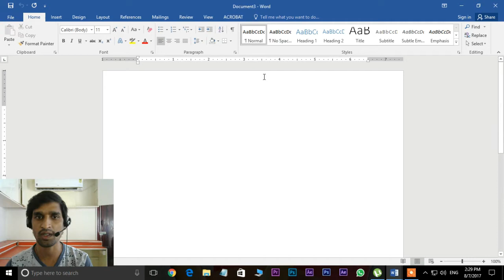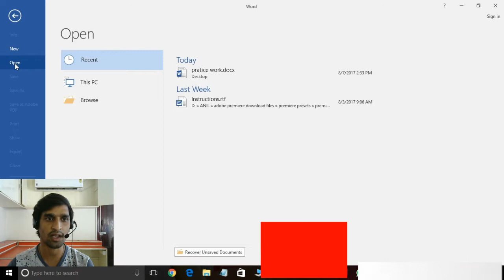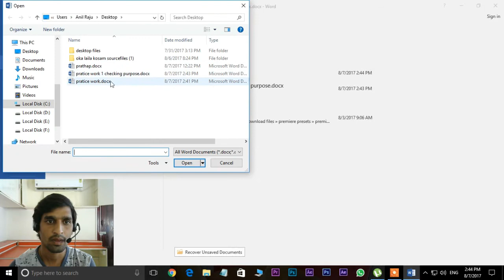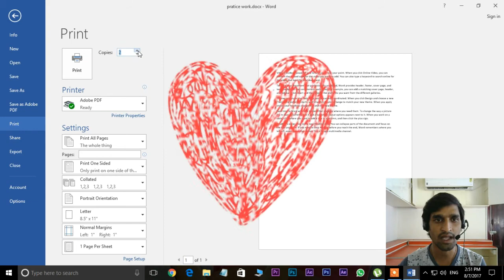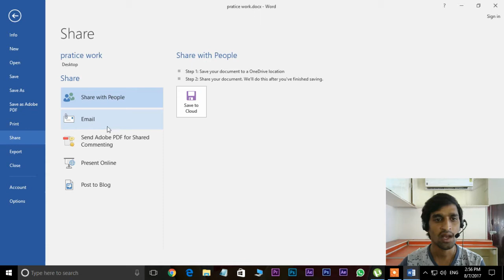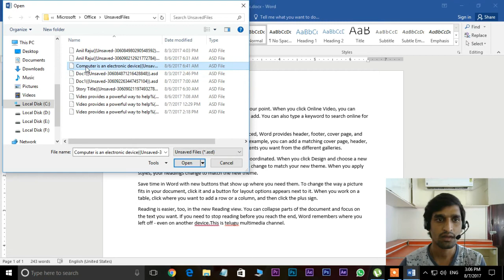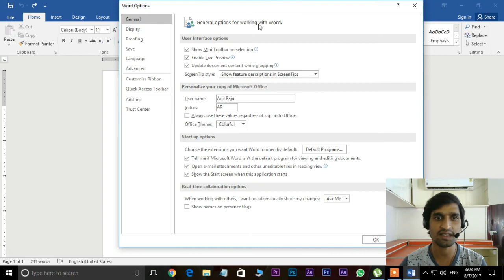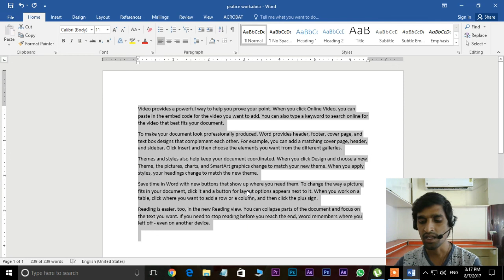Ms Office in Telugu | Ms Word Classes in Telugu - Class -3| Ms-Word File Tab!!!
ms word tutorials in telugu | File Tab in Ms word | Ms word full course playlist

ms office in telugu,
telugu ms word,
ms excel tutorials in telugu,
ms powerpoint classes telugu,
ms office classes in telugu,
ms excel 2007 tutorial in telugu,
ms word 2007 tutorial in telugu pdf,
ms word in telugu download,
ms word telugu material,
ms office telugu book pdf download,
ms office telugu tutorial,
ms word 2007 tutorial in telugu,
ms word 2007 in telugu,
ms word 2016 tutorial in telugu,
ms word 2016 in telugu,
ms word 2003 tutorial in telugu,
ms word 2003 in telugu,
ms word 2007 tutorials in telugu,
ms word 2007,
ms word in telugu,
ms word 2013 tutorial in telugu,
ms word,
computer basics in telugu,
DCA Course in telugu,
DCA in telugu,
DCA Classes in telugu,
Ms Word in Telugu - Complete Video Tutorial - YouTube,
Ms Word Tutorials in Telugu Part - 1 || LEARN COMPUTER ... - YouTube,
microsoft word in telugu,
learn ms office online,
ms office 2016,
telugu photoshop,
photoshop fullcourse,
photoshop interface,
what isphotoshop,
photoshopinterface
,interface,
inter,face,
photoshopinterface,
interface,
photoshop interface,
interface in photoshop in telugu,
photoshop interface,
telugu,
eidus tutorials in telugu,
edius 7 telugu,
edius 8 in telugu,
photoshop tutorials in telugu,
after effects telugu,
after effects tutorials in telugu,
web designing tutorial in telugu,
ms office 2013 in telugu,
excel 2013 in telugu,
edius in telugu,
edius telugu,
karizma software in telugu,
karizma tutorials in telugu,
vlookup in excel 2007 with example in telugu,
ms office 2007 tutorials in telugu,
ms access 2007 tutorial in telugu,
tally erp 9 full tutorial in telugu,
anu script telugu typing tutorial,
photoshop in telugu,
ms powerpoint 2007 tutorial in telugu,
pagemaker tutorial in telugu,
album xpress pro in telugu,
album xpress tutorials in telugu,
hardware and networking tutorials in telugu,
 telugu excel tutorial,
adobe Photoshop in telugu,
 C basis in telugu,
 hardware in telugu,
web designing in telugu,
html in telugu,
dreamweaver in telugu,